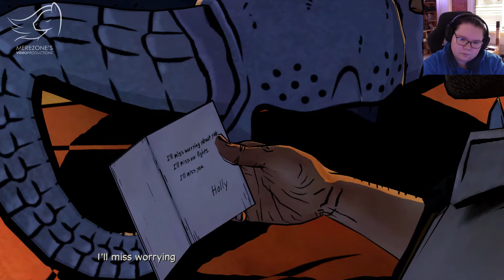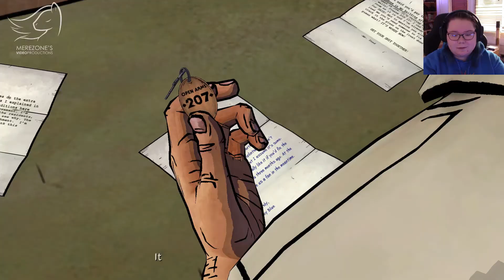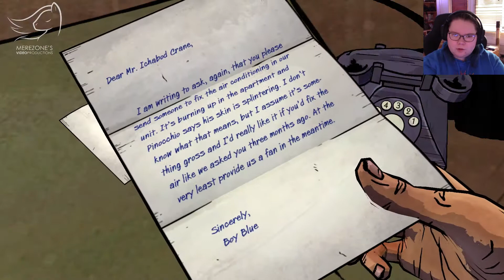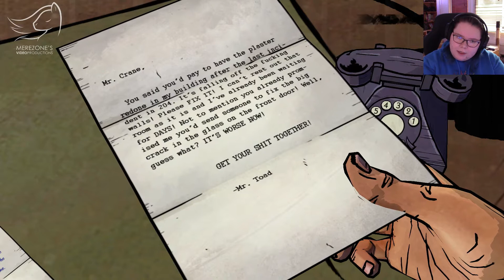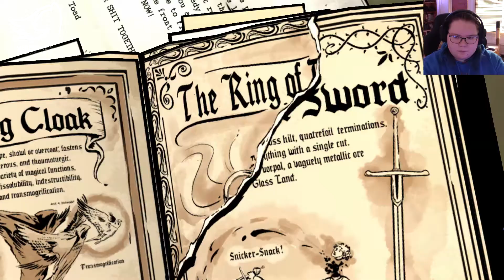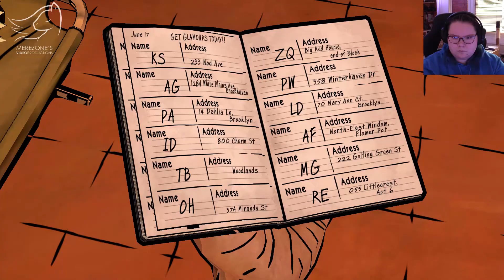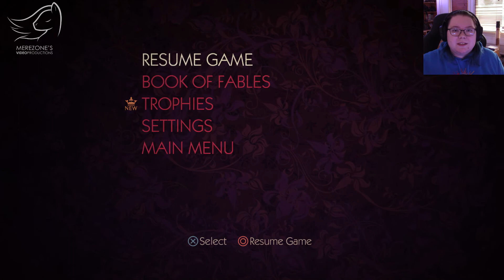[Part 6] The Wolf Among Us Gameplay [only in Finnish]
TÄMÄ PELI ON K18 JA SAATTAA SISÄLTÄÄ AHDISTAVIA KOHTAUKSIA! ÄLÄ KATSO JOS TIEDÄT OLEVASI HERKKÄ IHMINEN!

Episode 3:sen aika ja meillä on murhaaja selvillä. Nyt on aika toimia! Ja nopeasti!

Peli on ostettavissa monelle eri alustalle, mm. kännykälle! Katso lisää täältä